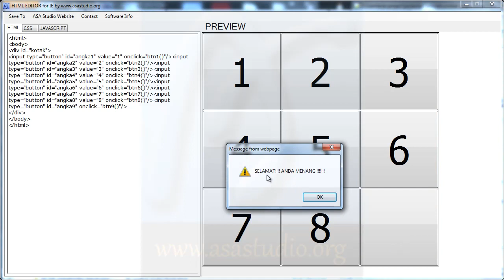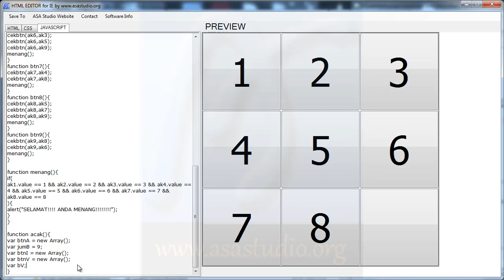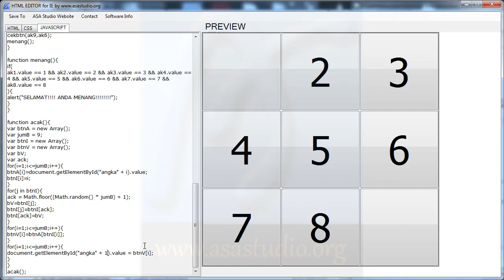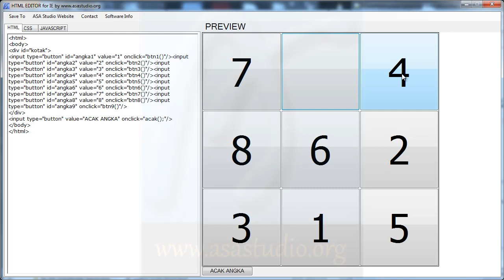Javascript Game Tutorial, Membuat Permainan Urutkan Angka Bagian 4